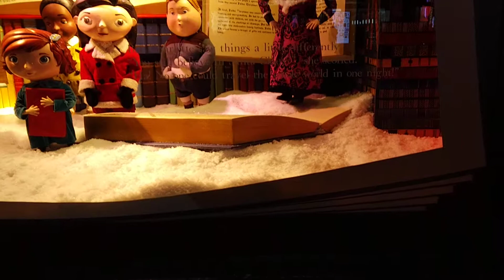Macy's Window display '18